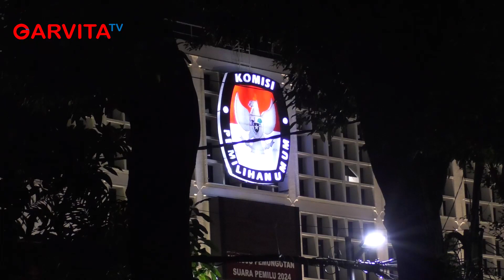Kepolisian Metro Jakarta Pusat membubarkan massa unjuk rasa depan gedung KPU RI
Ratusan personel kepolisian membentuk barikade untuk mendorong para pendemo keluar dari lokasi demonstrasi dan membubarkan diri.

Demonstrasi ini mulai digelar menjelang pengumuman hasil Pemilu 2024. Polisi terpaksa membubarkan demonstran menjelang tengah malam setelah KPU mengumumkan hasil final Pemilu.